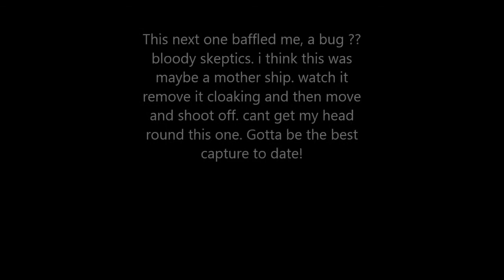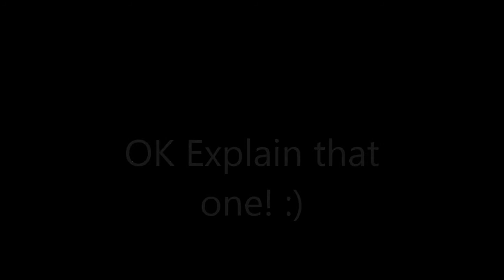collection of crafts and poss motherships.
collection from this afternoons captures while i was out. came home to some good stuff. for some reason they look pretty bad when i upload them but on my laptop they have great quality and im not sure